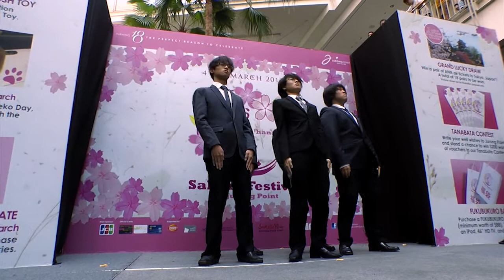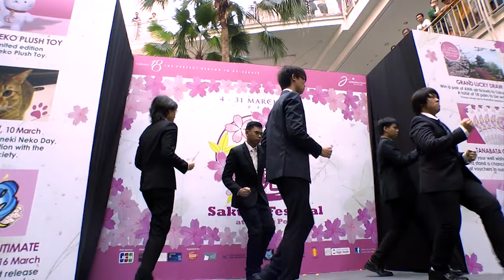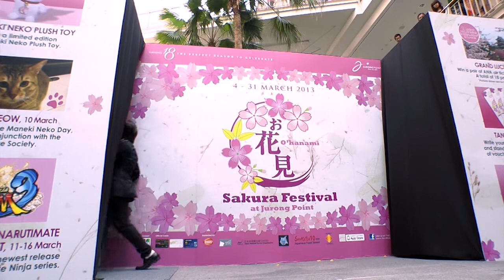World Order by J-Dansu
O'hanami Sakura Festival Cosplay Competition & Performances

J-Dansu by Republic Polytechnic